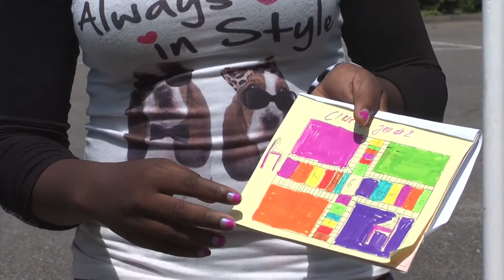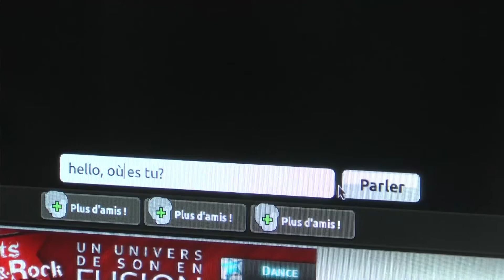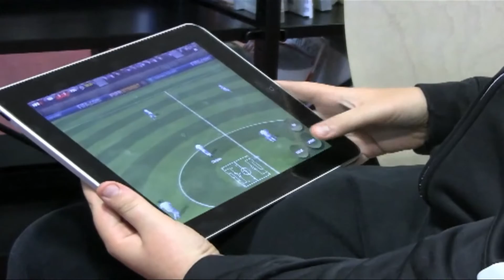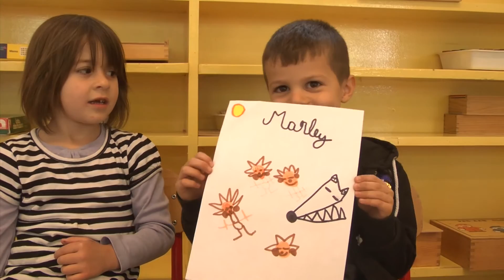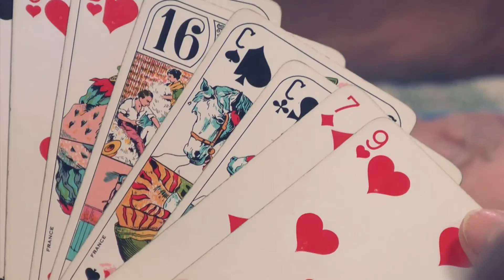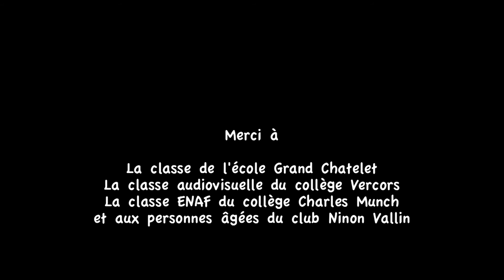Jeux croisés - 2012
Depuis toujours et à travers les cultures, petits et grands jouent.
Mais à quoi joue-t-on exactement ? Les jeux sont-ils les mêmes d’une époque à l’autre, d’une génération à l’autre, d’une culture à l’autre ? Existe-t-il des invariants, des jeux que l’on retrouve à travers le monde et à travers le temps?

Mars 2012 - février 2013 - Quatre groupes sont partis à la découverte du monde ludique en l’expérimentant : une classe de 4-5 ans de l’école maternelle du Grand Châtelet, 20 adultes de l’Espace Personnes Âgées de Teisseire, des jeunes de 11-13 ans du collège Vercors, et 18 jeunes élèves nouvellement arrivés en France du collège Munch.